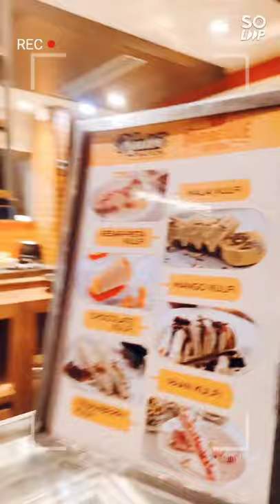BANGLORE NIGHTS | UNLIMITED BUFFET DINNER | Barbicue Yelehenka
Treat Yourself To Endless Proportions At These Best Buffet Restaurants In Bangalore.